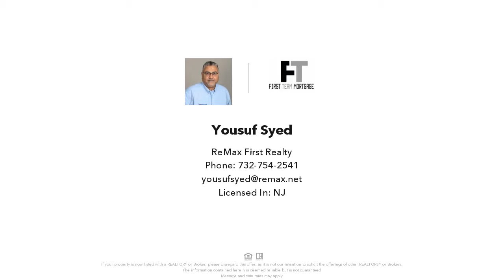77 Claremont Avenue, Colonia, NJ Presented by Yousuf Syed.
Contact Yousuf Syed for more information.

This Bilevel, located on 0.27 Acre lot in Claremont section of Colonia awaits new owners. 5Bedrooms,2Full Baths, Hardwood floor, Newer roof. Newer siding, New Bathroom, Kitchen with granite counter top, new SS appliances, Parklike backyard including Deck with retractable awning providing extra luxury for hot summer days. Close to shopping, school, highways and Major public transport.